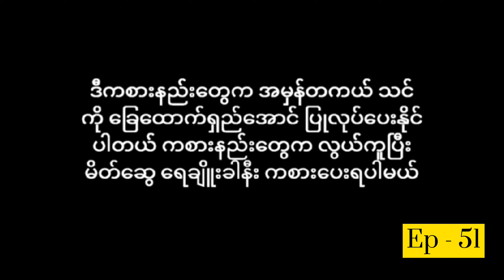So Want to long leg ! Do This Every Morning [ HOUSE EXERCISE ] Ep - 51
SO WANT TO LONG LEG!  DO THIS EVERY MORNING [ HOME EXERCISE ]